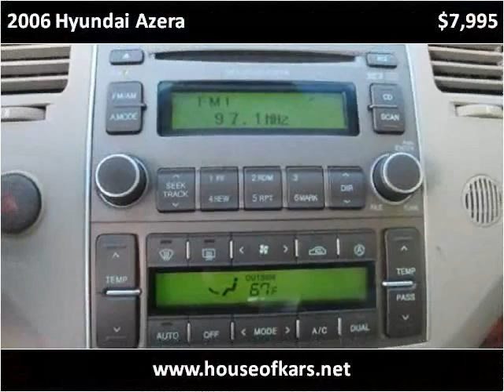2006 Hyundai Azera Used Cars Manassas VA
This 2006 Hyundai Azera is available from House Of Kars.